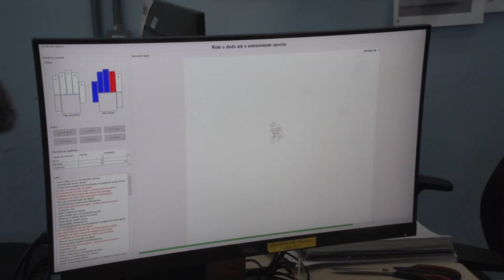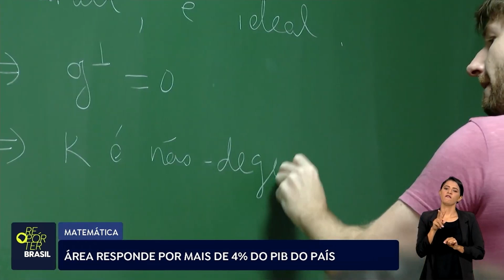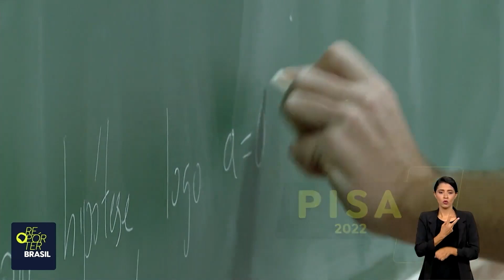[ITV Jornal Completo] Edição de 23 de Abril de 2024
E para conferir tudo que acontece no canal da ITV Brasil confira o nosso portal [ITV Digital]